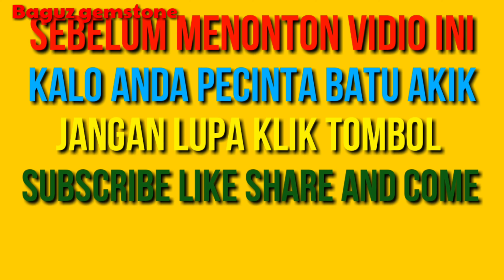ROUGH TAPAK JALAK BADAR BESI | BATU AKIK 2021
BAHAN TAPAK JALAK
NATURAL TAPAK JALAK